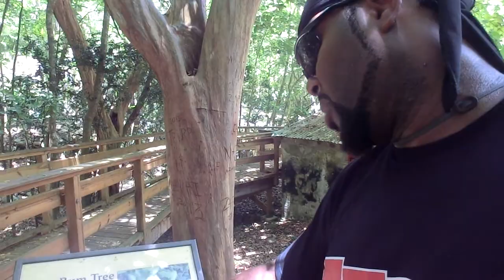St John USVI Where Slavery Happend